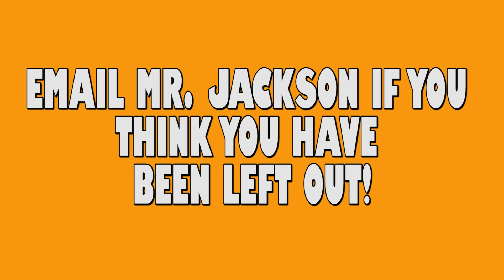Extra-Curricular Music is Back!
Extra-curricular groups at Davenant re-start after October half term.